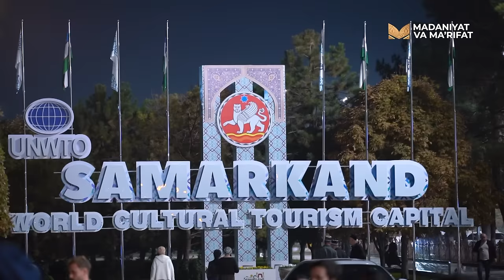SAMARQAND 2 QISM | QAQNUS